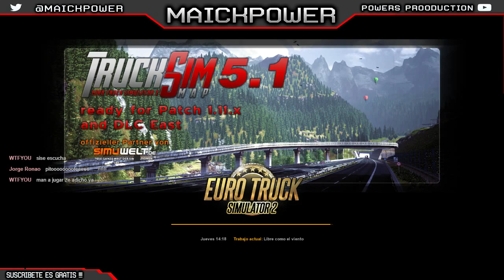Euro truck simulator 2 | probando TSM 5.1.2 | parte 2 | Africa y Grecia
★★★㋡═☞★ GAMEPLAY  ★☜═㋡★★★

links mas abajo

(esperar 5 Segundos y saltar publicidad)

★★★㋡═☞★ MODS QUE MAS USO  ★☜═㋡★★★

★★★㋡═☞★ SUPER BLOG  ★☜═㋡★★★
Los mejores juegos, tutoriales, ofertas, multiplayer, programas

★★★㋡═☞★ MI PC  ★☜═㋡★★★

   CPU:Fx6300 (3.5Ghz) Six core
   T.Gráfica: Sapphire R7 250 1Gb DDR5
   Ram: 4Gb DDR3
   Windows 8.1